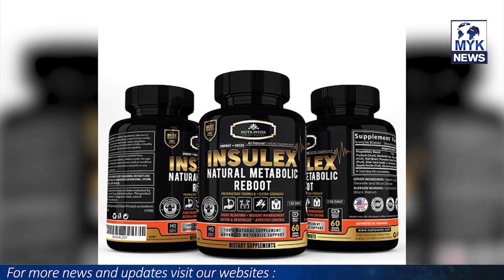Aik Waqt Main 10 Afrad Ka Khana Khane Wala, Brock Lesner Ki Copy, RawalPindi Ka Jahanzeb